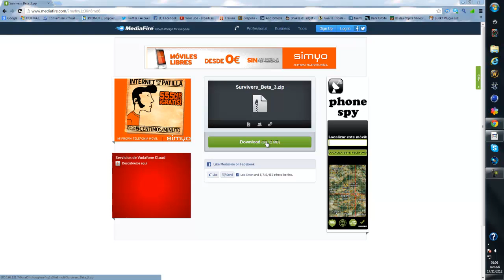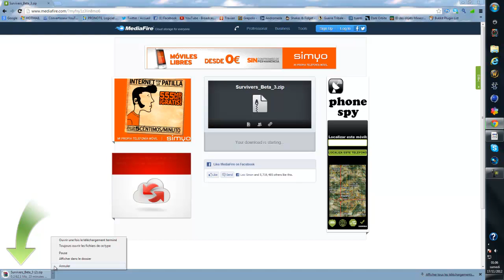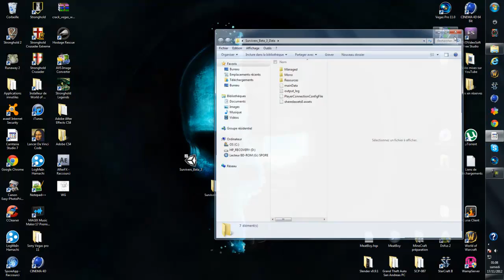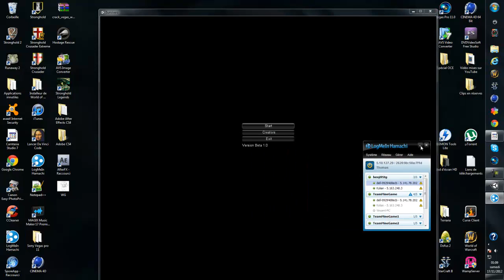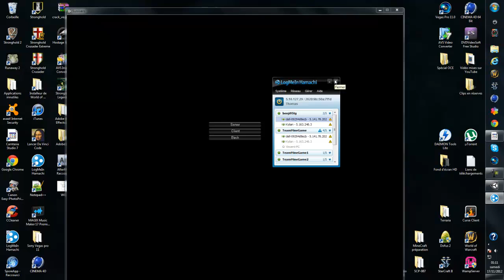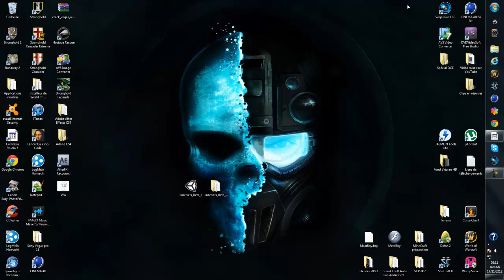Comment Craker Survivers Beta 3 ( Slender ) - Tuto [FR] [HD]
Lire la description "pour aucune erreur" :

Yop les gameurs ! Voici le Tuto Crak de Suviver Beta 3, comme le titre l'indique!
J'espère que vous avez tout compris, posez un commentaire en cas d'une erreur.
Je vous répondrez le plus vite possible ! :D

Si tu n'as pas aimé : xD